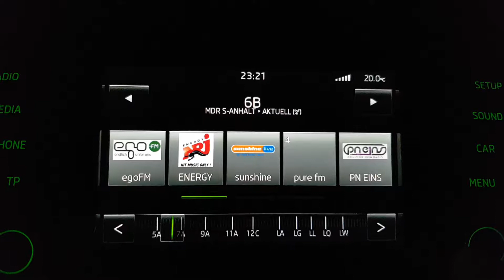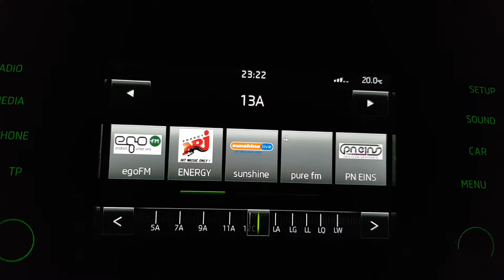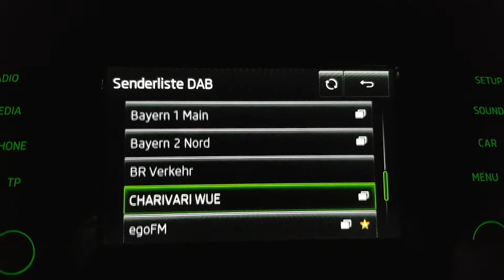DAB+ Bandscan in Schwarzenborn / Knüllgebierge am 2.6.2018